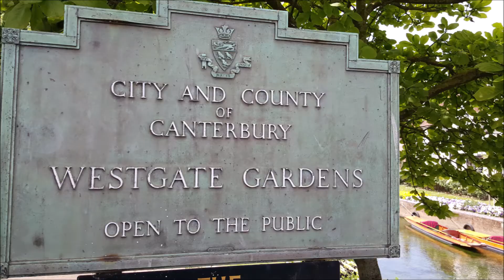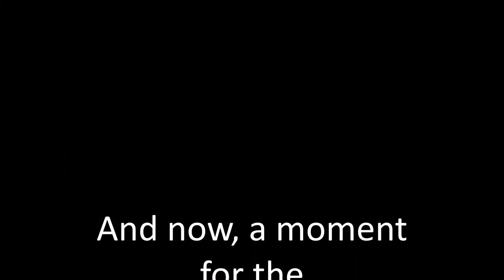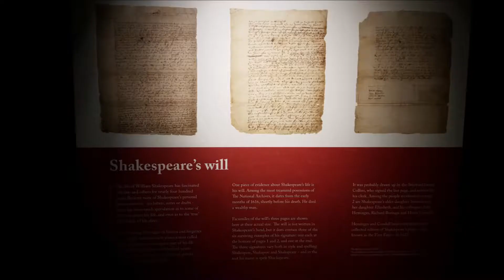England - Travels with My Sister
Very late video of my trip to England with one of my sisters, back in June, 2017. This was only the second country on our backpacking expedition through Europe. The first country we visited was Iceland, which was followed by England (UK). ^_^